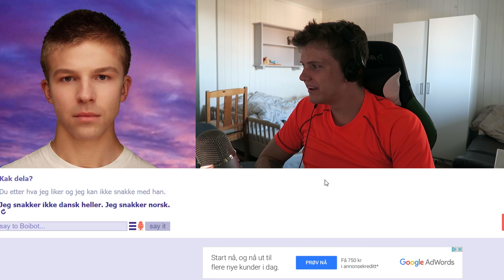Kunne drept han. (Boibot)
For mer godsaker og deiligheter

Info om meg:

-har kamel på profilbilde og forsidebilde